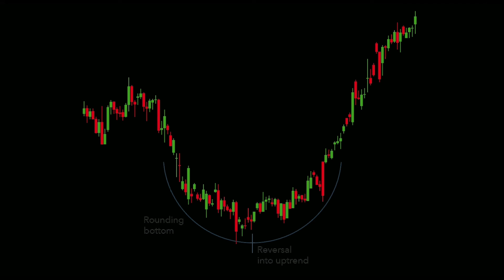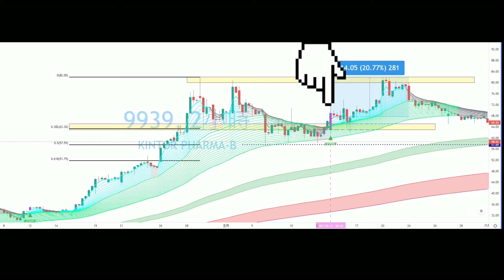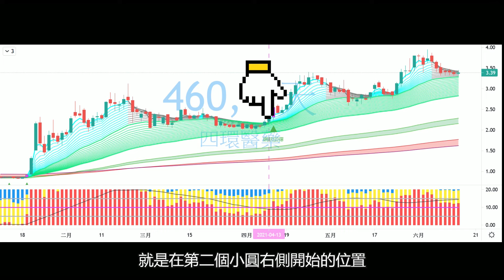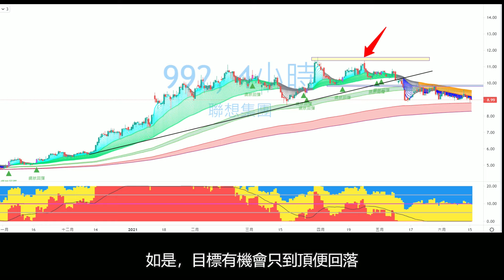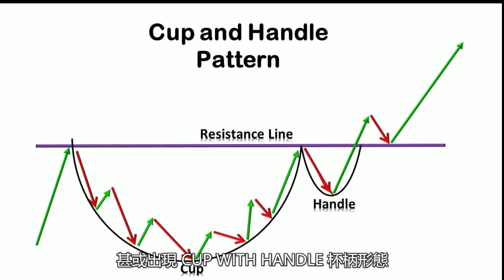股票技術分析｜【短炒至愛小圓底．Low Cheat 點樣可以得米?】｜什麼是SWINGTRADE?｜小圓底策略 ｜短線交易機會 ｜如何突破買入｜大數據分析｜股票走勢｜技術形勢應用｜技術分析教學（9）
較早前小風曾經介紹過大圓底形態
表示股份正被逐步收集
當收集過程完成
進入右側的半圓形
股價會顯著向好

長路漫漫大圓底
或者等到令人閉翳
來到技術分析教學第9集
小風同大家介紹另一種
運行時間較短
適合短炒者關注
就是小圓底

🔊🔊🔊 索取【AI智能指標．免費教學特輯+試用】：已滿額

▶︎▶︎▶︎ 【知己知彼，百戰不殆】
散戶為什麼總是在股票市場上，死得不明不白，因為自己在明，對手在暗。秋察不了莊家的一舉一動，自然老鼠拉龜，無從入手，任人魚肉。

▶︎▶︎🔊如果你對股票的升跌茫無頭緒，因為你還不知道莊家的套路！

🔥 認知如何透過大數據追蹤大戶一舉一動
🔥 由淺入深，逐步解構市況面貌
🔥 了解前沿的分析指標，配合圖表技術走勢，剖析莊家操作技倆，及資金走向
🔥 強勢股、弱勢股一目了然，認清風向，洞悉投資先機

免責聲明：
所有視頻影片純為個人分析及意見分享，影片中所有股票案例皆為教學例舉，非推薦買入；一切言論並不構成任何要約、招攬或邀請、誘使、任何不論種類或形式之申述或訂立任何建議及推薦，讀者務請運用個人獨立思考能力，自行作出投資決定，如因相關言論招致損失，概與本人無涉。證券價格可升可跌，甚至變成毫無價值。買賣證券未必一定能賺取利潤，反而可能會招致損失。投資者及客戶應審慎，並在作出其投資決定時僅應視本帳號提供的內容為眾多考慮因素之一。並請獨立思考。